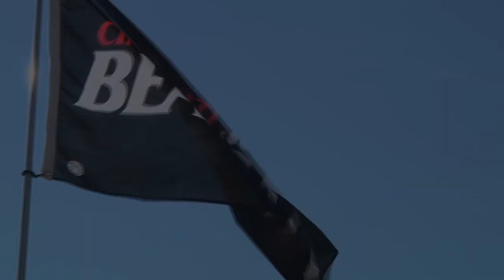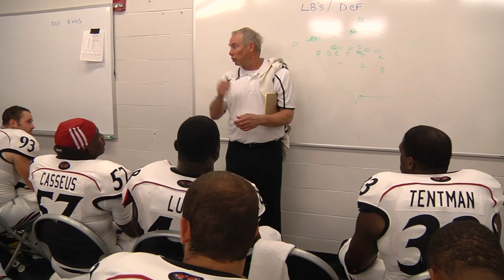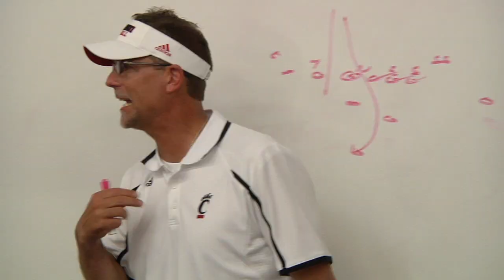UC Football: Gameday